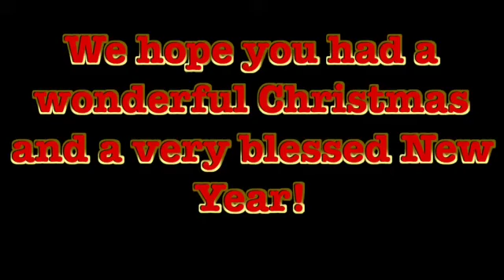' Birthday of a King' by Neidlinger cover by Kimi Sturgeon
This is the song I sang at our church for the Christmas Eve Service.  Despite my cough, I think it went pretty well and the service was beautiful.  I hope you enjoy seeing some pictures from Christmas.  I didn't post the original video out of respect for others in the church who may not want to be on YT.  The amazing artwork in the video was created by my sister Eliza.  Hope you like it!